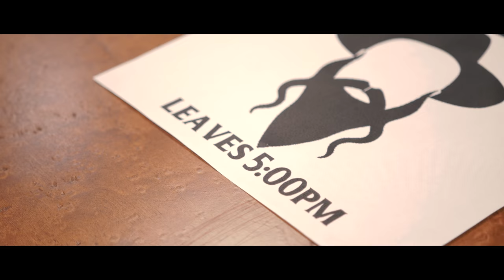Rogers Park - The Maggid [OFFICIAL VIDEO]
The single off of Rogers Park's debut album.

Concept and Directed by: Yosef Peysin and Mordy Kurtz
Filmed and edited by: Atara Wolf

Jumped inside said wagoneer,
Where can you take me far from here?
He said “Two towns in front of us
There’s a visitor whom many trust,

 Man of wisdom keen advice
 The Maggid oh don’t cross him twice,
 Just listen and He’ll brighten up your day.”

 Travel where it’s good,
Travel where you should,
Travel where you can be found.

Please take me to my Rebbeh’s town.

Mr. Mr. wagon driver
Share a thought, oh wisdom rider,
Something from this Maggid,
Something that I never did.

“Well towns and trains I've come to cross,
Just know they’re all not worth the cost,
When placed next to our Torah true
The Mitzvos that we love and do,

Acts of goodness and acts of love,
Fear no one but the One above,
And know just know that you’re never alone,
And let it yes let it all swing by”.

Driver driver share with me,
How did your wisdom come to be?
How are you to know
all these secrets of old?

Well he smiled and he said it simply put,
 “I’m the Maggid and I'll teach a man to (teach)...

Please take me to my Rebbeh’s town (3)